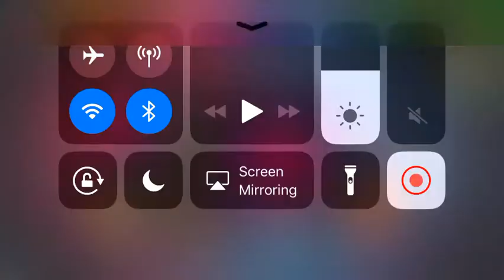[Scary Teacher 3D] TV Villian & Outfit Woes Walkthrough